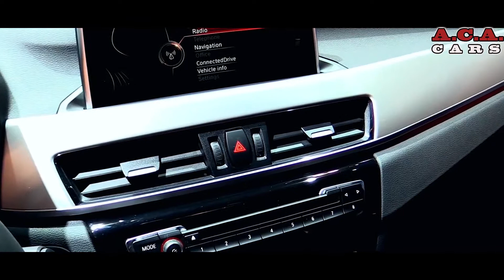NEW - 2019 BMW X1 28i sDrive Super Sport - Exterior and Interior Full hd 1080p